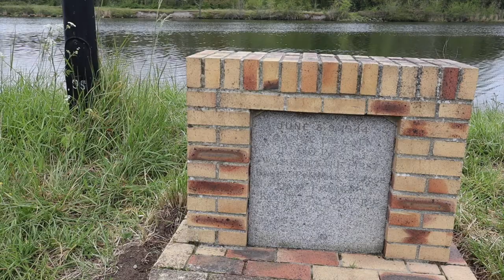Operation Goodwood: 1000 tanks outflank Caen. Part 1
Caen had been entered on the 9th July but the german held the south side of the river Orne for another ten days.
Gen Dempsey hatched a plan to breakout out on the East side of Caen.
Over a thousand bombers would prepare the attack and over a thousand tanks would take part.

Free Legend to the  maps in the videos.

Books:
  Battle Zone Battle for Caen

Ian Daglish  - Operation Goodwood.

00:00 Intro
00:20 Operation Charnwood
00:40 St Lo taken
01:05 Operation Cobra
01:20 massif bombing raid.
01:30 Demsey plan for breakout
01:50 3 armoured divisions to prepare
02:20 Conflicting ideas
04:00 Stress for tankers
07:40 German defenses
08:00 Plan for Goodwood
08:18 Tanks painted with white squares
08:40 Mines cleared
09:10 4 bridges built
12:00 Massif bombing
13:20 11th armoured to lead
15:20 Firefly
15:28 Cromwells
16:45 Artillery barage
17:20 Cuverville
17:50 German prisoners
18:00 First railway line. Caen Vimont
20:00 Le Mesnil Frementel
20:50 3rd RTR at steelworks railway embankment
21:30 Bill Close dashes through the under pass

Bibliography

 Visited and Projected sites:
 Why D-Day
 Pegasus bridge
Omaha beach
Sword beach
Pointe du Hoc
American airborne
Utah beach
Juno beach
Gold beach
British airborne
Saint Marie du Mont
Waverly Wray
Omaha inland
6th June 2020 76th anniversary.

 General Falley
 82nd airborne
 101st airborne
 Donald Burgett
Totalise
 Worthington Force
 Falaise pocket
 Taking St Lo
 Operation Cobra
 Graignes massacre
 Joe Beryle
 Ed Shames

 Photo credits
US national archives
Bundes archives